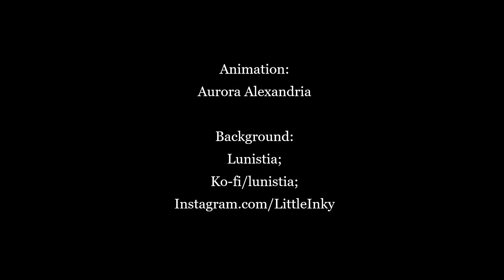Grimm's Fairy Tales - Rapunzel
This is the story of Rapunzel, the maiden with impossibly long and beautiful hair, as told by the Brothers Grimm.

This version of the fairy tale contains some violence and gore.  Please exercise caution.

The Complete Brothers Grimm's Fairy Tales
Author: Brothers Grimm
Publisher: e-artnow
Published: July 10, 2013
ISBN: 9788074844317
Content Protection: This content is DRM free.

Animation:
Ghost in the Library (a.k.a. Aurora Alexandria)

Background:
Lunistia
Instagram.com/LittleInky